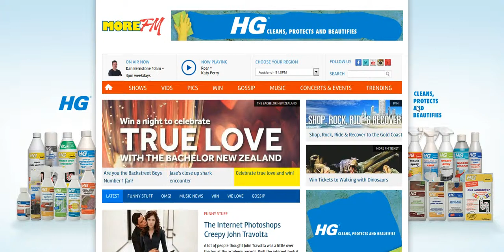HG Cleaning Homepage Takeover - MoreFM